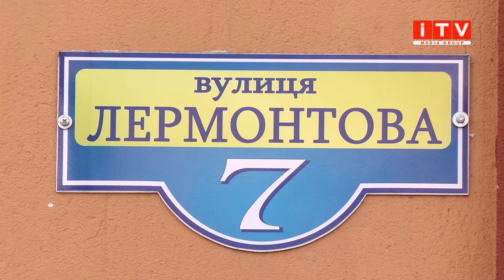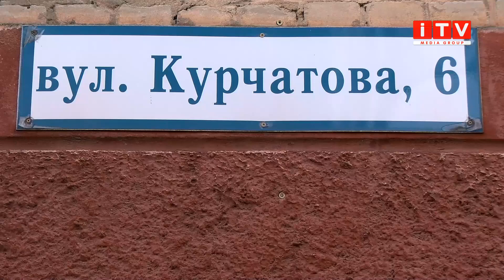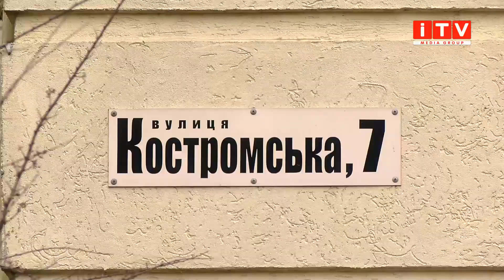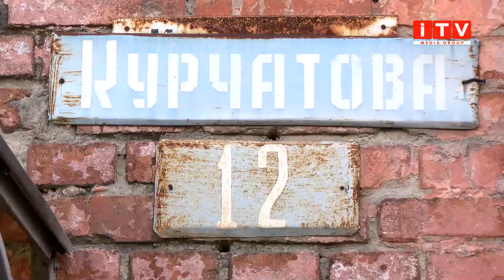Пів сотні вулиць у Рівному змінять назву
Сьогодні пишеться 49-а сторінка Нової Української історії. Вона має витіснити все, що пов'язувало нас з московією. У Рівному розпочали глобальну дерусифікацію. Першим кроком рівненської влади спільно з науковцями, стала зміна назв вулиць. Понад пів сотні російських найменувань зникнуть, а запропонувати нові можуть самі рівняни. Як це зробити та які назви змінять, розкаже Ірина Жуковська.